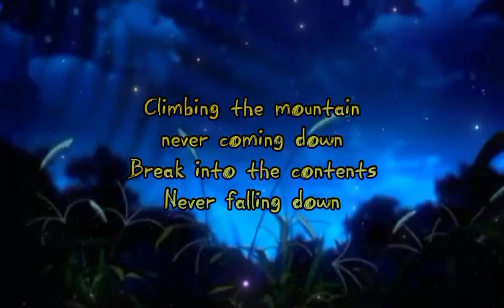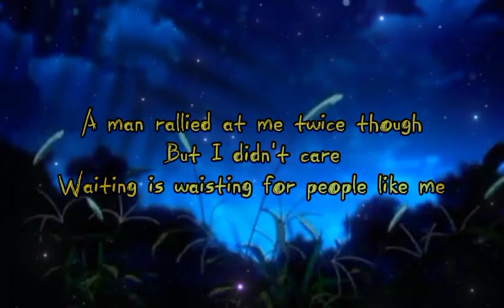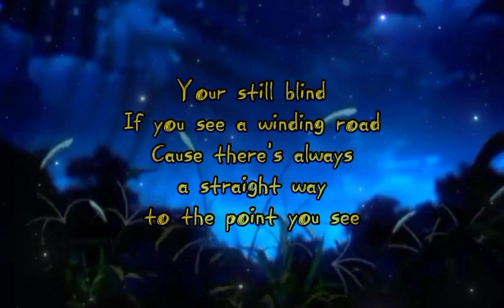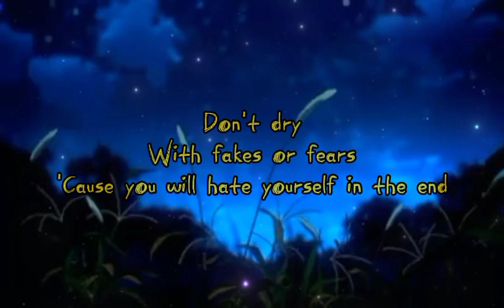Wind - Akeboshi Naruto || Cover by Noda